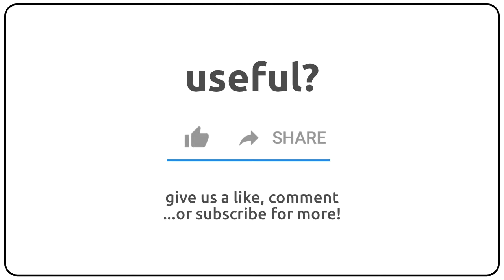How to pronounce reflux in english?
How to pronunce reflux in english
How to pronunce reflux in american accent 🇺🇸?
How to pronunce reflux in british accent 🇬🇧?
How to pronunce reflux in australian accent 🇦🇺?

Como se dice reflux en ingles?
Como se pronuncia reflux en ingles?